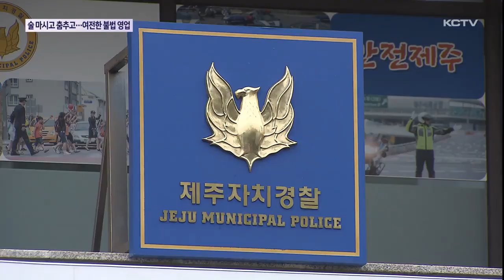'술 마시고 춤추고' 게스트하우스 불법 '여전'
불법 영업을 하던 게스트하우스들이 경찰에 적발됐습니다.

입장료를 받고 클럽처럼 변종 영업을 하는가하면 유통기한이 지난 식재료를 사용한 곳도 있었는데요.

불시 점검에 나서 하루만에 4건의 위법 행위가 적발됐습니다.